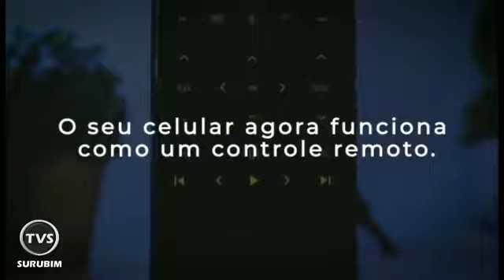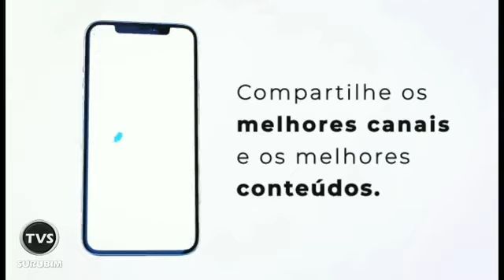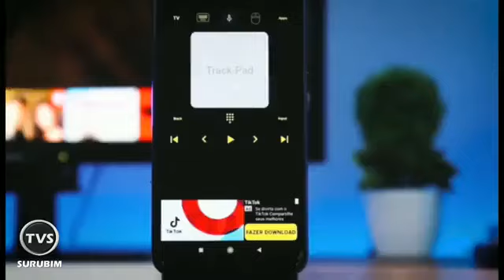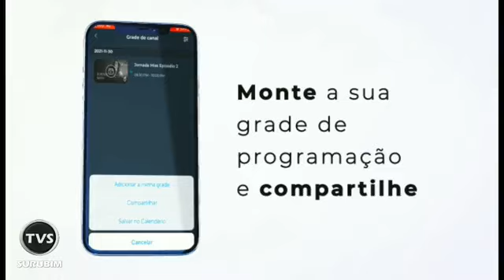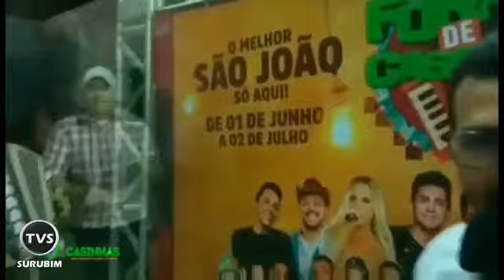Jornal da TVS - 22/06/2022